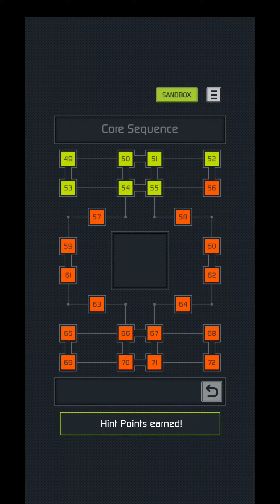the Sequence - Core - Level 56